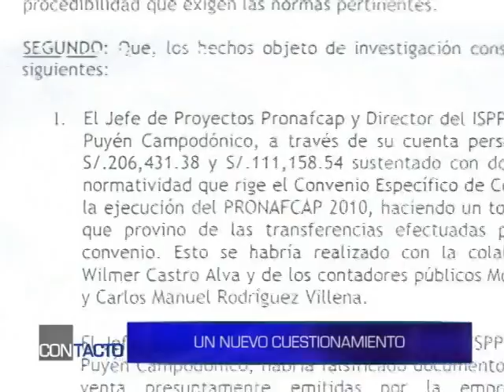Avance de Contacto - 19 de enero, 9 pm